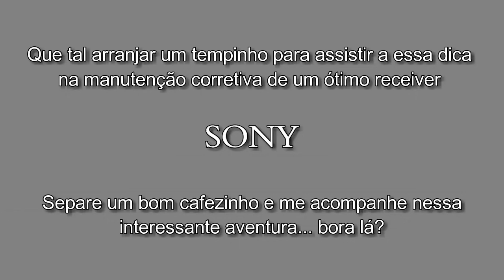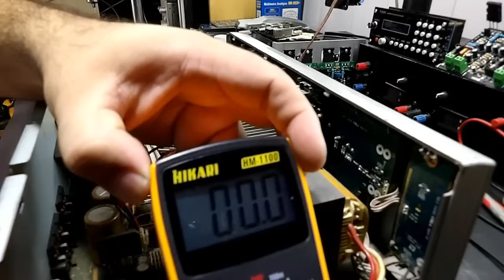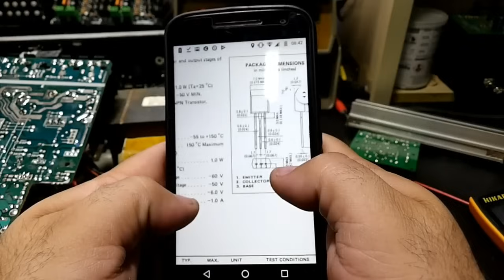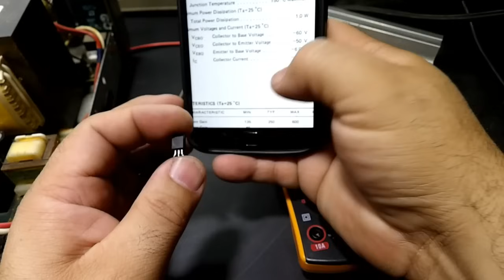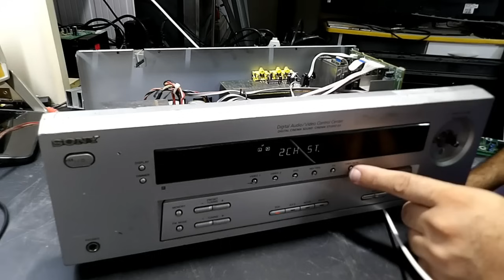Semana dos Aparelhos Sony! Receiver STR-K750 com defeito... Vamos consertar?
Acompanhe neste vídeo um passo a passo simples de Manutenção.